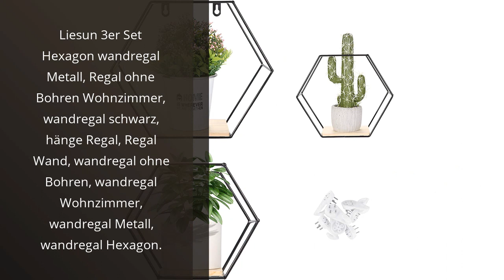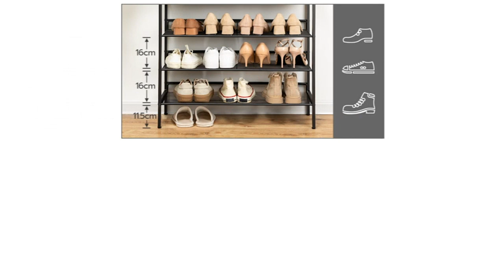SIDEBOARD SCHWARZ HOCHGLANZ: Die Top 5 besten schwarzen Hochglanz-Sideboards 🔥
✋  Hier sind die top 5 besten schwarzen hochglanz-sideboards auf dem Markt.

🔽🔽🔽 KAUFEN-LINKS SIDEBOARD SCHWARZ HOCHGLANZ 🔽🔽🔽

1) trendteam smart living Badezimmer Schrank Kommode Amanda, 73 x 79 x 31 cm in Weiß / Weiß Hochglanz mit Schubkasten und viel Stauraum

2) Inter Link Sammlervitrine Hängevitrine Wandregal Glasvitrine Wandvitrine Hängeregal Schaukasten MDF Schwarz und Weiss, 80 x 60 x 9,5 cm

3) Liesun 3er Set Hexagon wandregal Metall, Regal ohne Bohren Wohnzimmer, wandregal schwarz, hänge Regal, Regal Wand, wandregal ohne Bohren, wandregal Wohnzimmer, wandregal Metall, wandregal Hexagon.

4) Universal Nachttisch in Schwarz - Moderner Nachtschrank mit vier Schubladen für Ihr Boxspringbett - 46 x 79 x 42 cm (B/H/T)

5) HOOBRO 8-stöckiges Schuhregal, Schuhschrank hoch, Große schmal Schuhablage, mit Flache und kippbare Gitternetzregale, Metall, für 24-32 Paar Schuhe, für Eingang, Flur, vintagebraun-schwarz EBF18XJ01

* Zeitindikatoren (Timestamps) *

00:00 - Intro
00:05 - 1) trendteam smart living Badezimmer Schrank Kommode Amanda, 73...
00:50 - 2) Inter Link Sammlervitrine Hängevitrine Wandregal Glasvitrine...
01:23 - 3) Liesun 3er Set Hexagon wandregal Metall, Regal ohne...
01:58 - 4) Universal Nachttisch in Schwarz - Moderner Nachtschrank mit...
02:32 - 5) HOOBRO 8-stöckiges Schuhregal, Schuhschrank hoch, Große...
03:13 - Outro